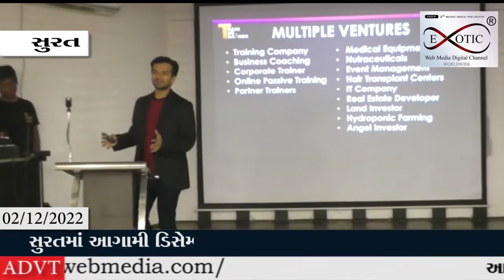ડિસેમ્બરમાં યોજાનારી ગ્રોથ સમિટમાં ડો.દિપક ચોપરા સાથે સુનિલ તુલિયાન,સુનિલ શેટ્ટી બિઝનેસની ટીપ્સ આપશે